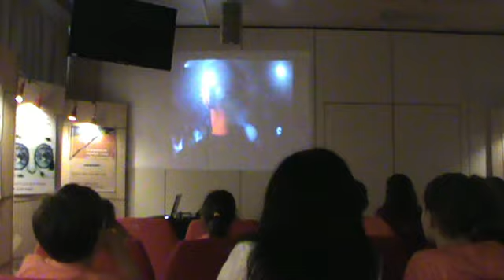Spegni lo Spreco a Savona